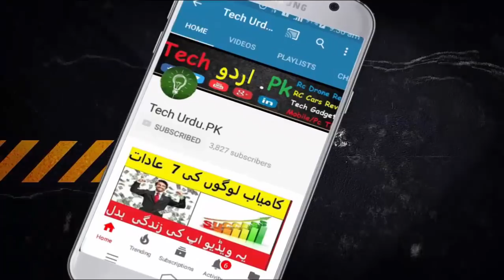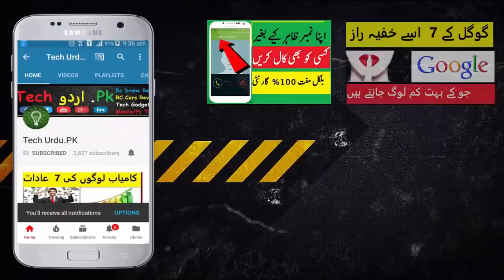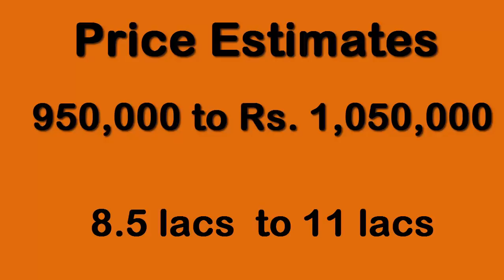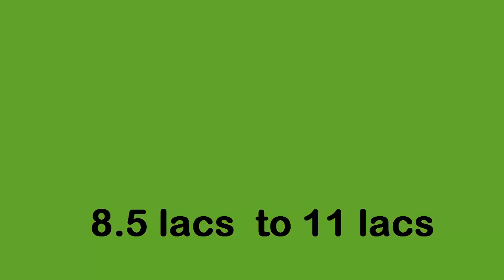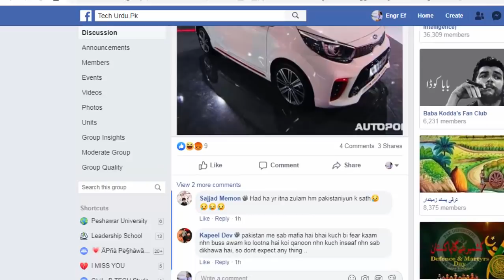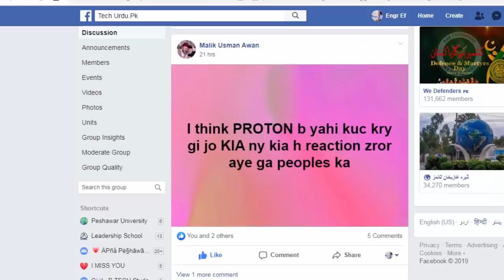Prince Pearl Officially Launched in Pakistan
Pakistanioo  Aoo Mery Facebook Per Gup Lagain

Yaar App Instagram Use karty Ho  To Bahi ko Follow Kar loo

(Drone i use)   Yeh hai Link Dekh loo

1) Boya BY M1

2) BM 800